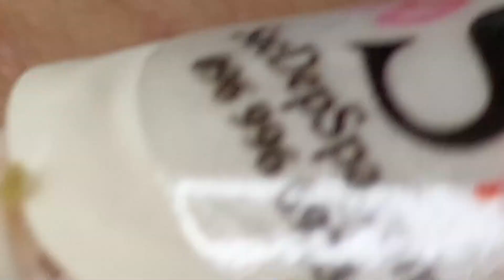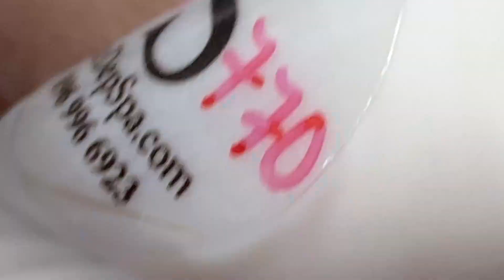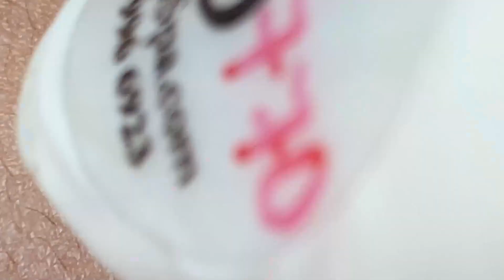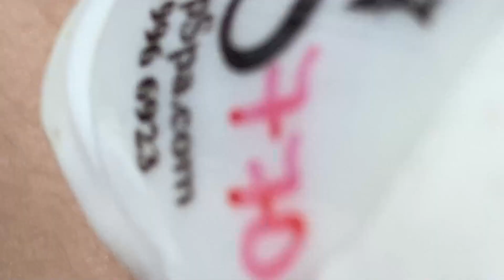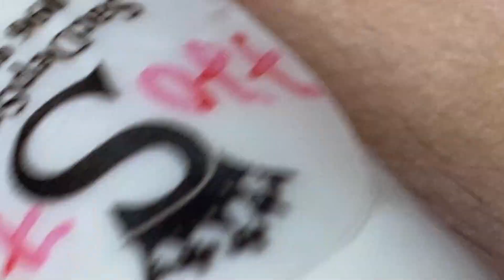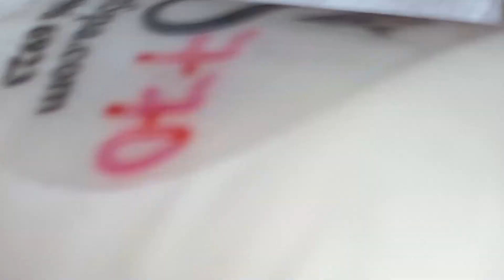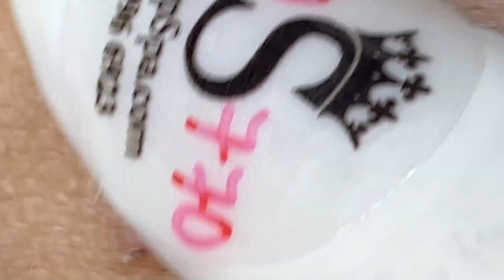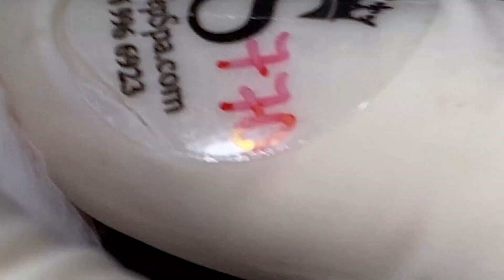How Doctors Remove Acne From Face # 009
IMG 0986 tr v trim